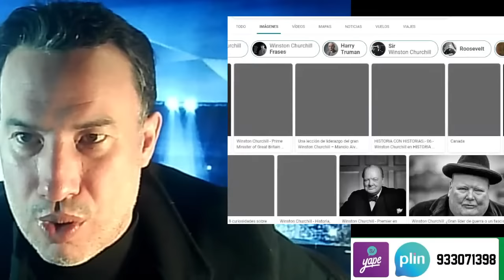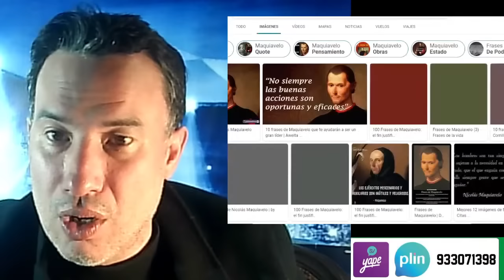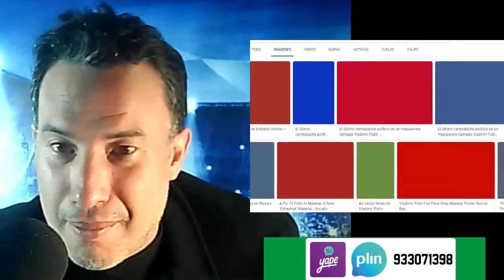PUTÍN; EL PRÍNCIPE DE MAQUIAVELO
EL PODER Y LA POLÍTICA SON AJENOS A LA MORAL SEGÚN EL HUMANISTA Y ESCRITOR DEL PRINCIPE, MANUAL DE TODOS LOS GRANDES DICTADORES.